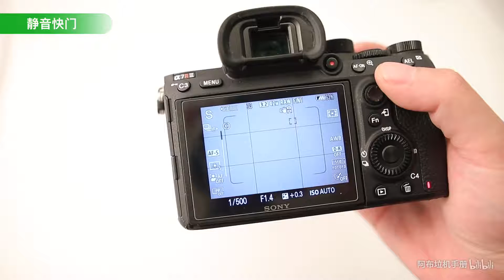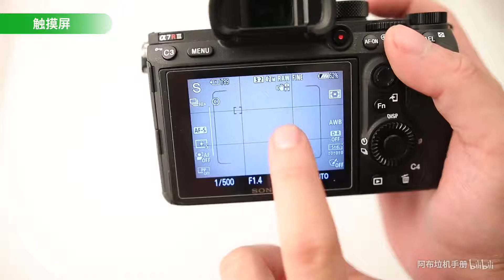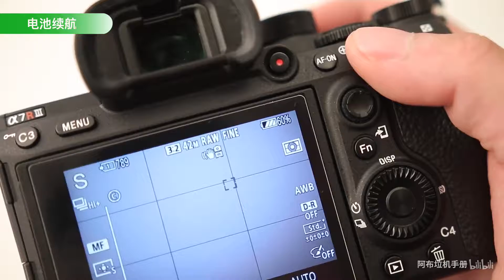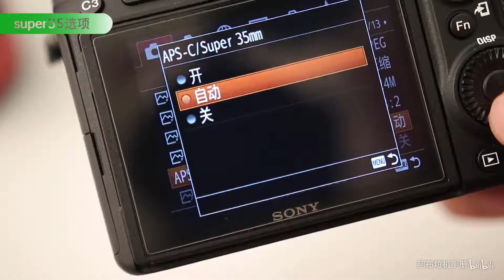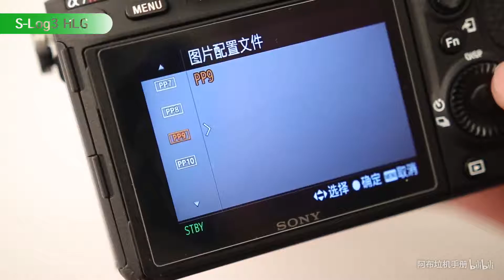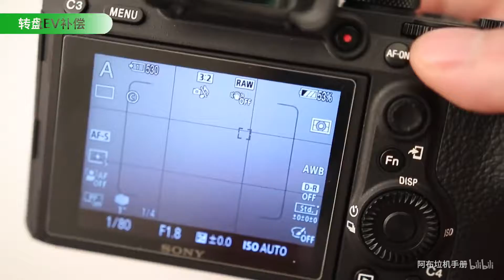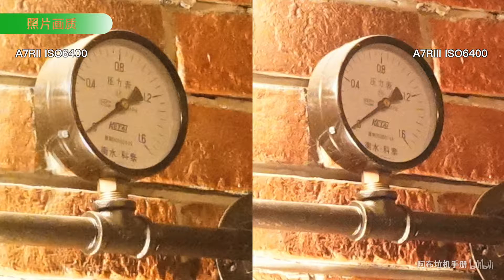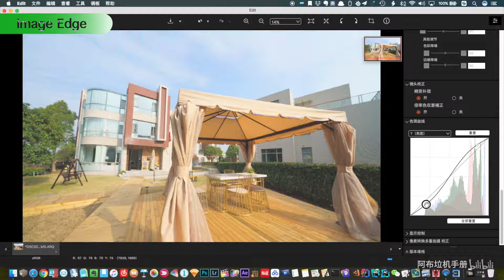【阿布垃机手册】【布瞎BB】索尼 α7R III（A7R III、A7R3）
嚷嚷着要看A7R3的人能闭嘴了么？